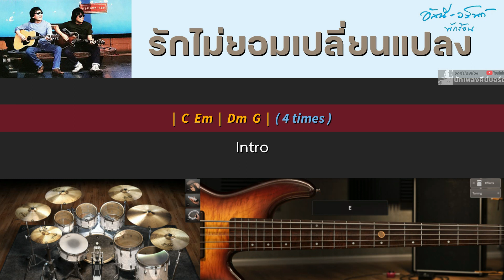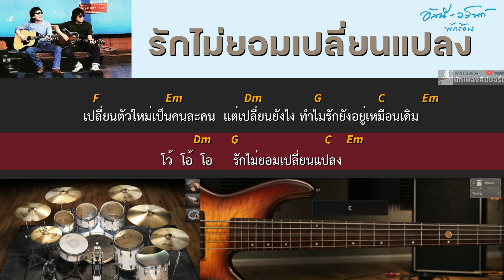รักไม่ยอมเปลี่ยนแปลง - อัสนี วสันต์ [ Guitar Backing track ]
เพลง  :  รักไม่ยอมเปลี่ยนแปลง
ศิลปิน  :  อัสนี โชติกุล;วสันต์ โชติกุล
คำร้อง  :  ติ๊ก ชิโร่
ทำนอง  :  อภิไชย เย็นพูนสุข
เรียบเรียง  :  อัสนี โชติกุล